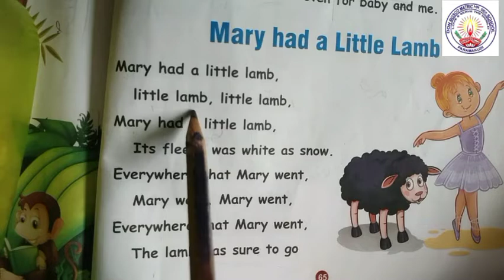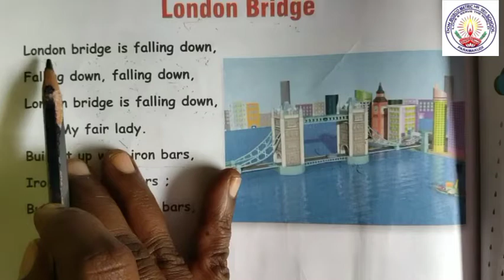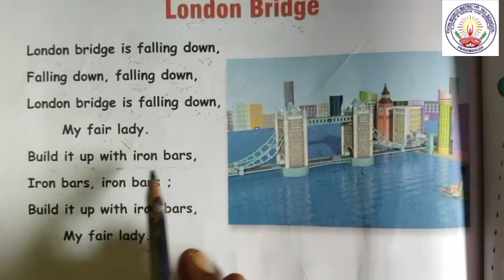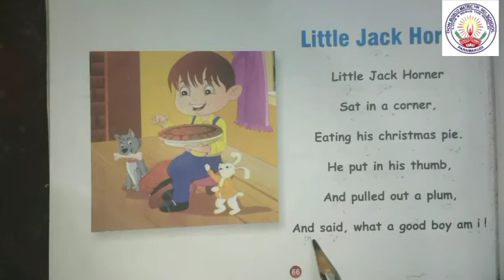UKG English Rhymes (Mary Had a Little Lamb) Ms.Baby Mercy Mam 18112020